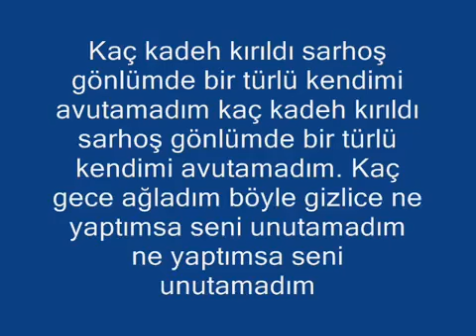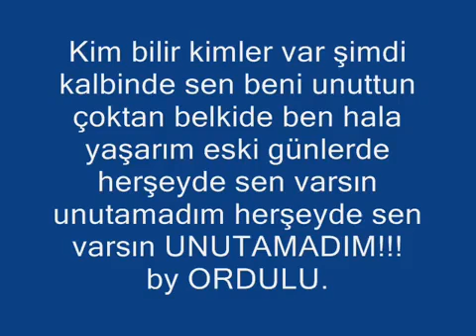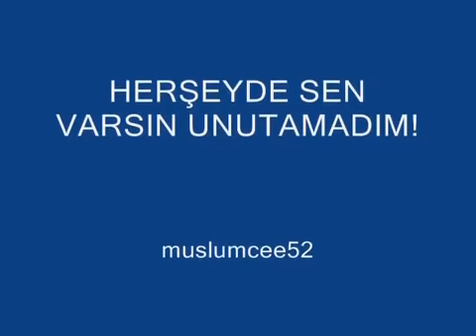Müslüm gürses unutamadım - nazilli itimat kasabı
Müslüm gürses unutamadım